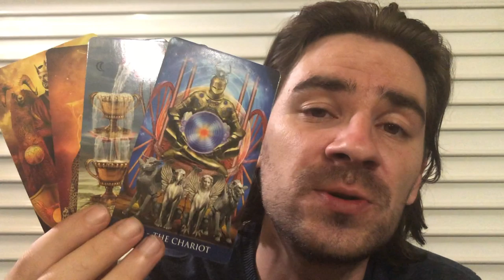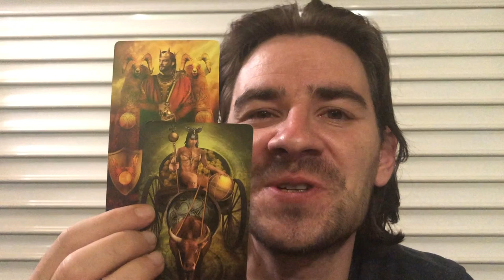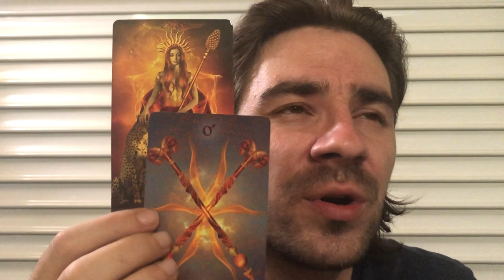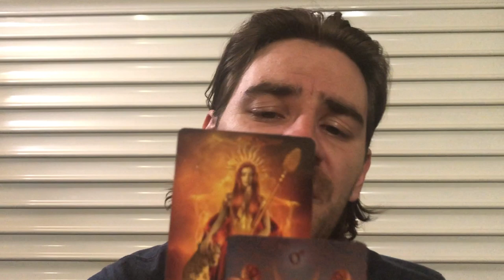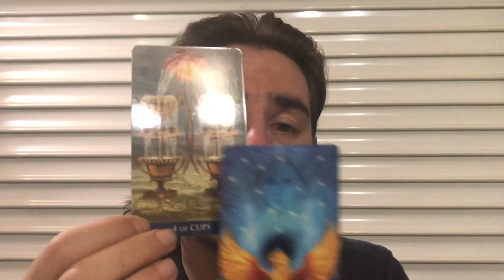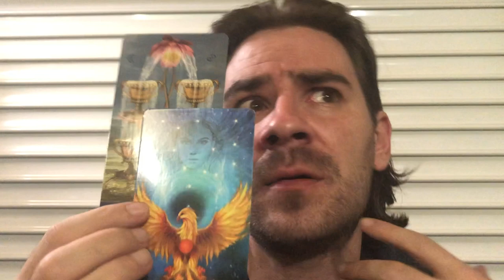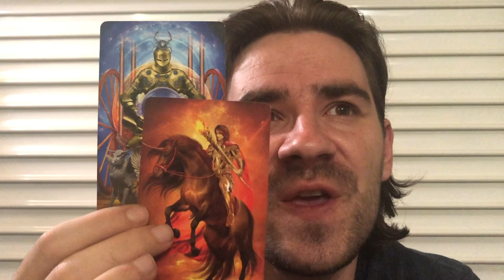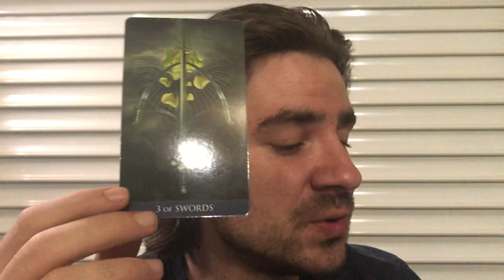CAPRICORN! ⏳THEY WANT U BUT ITS THEIR WAY! BURNING OR CROSSING BRIDGES Capricorn November 2019 Tarot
CAPRICORN! ⏳THEY WANT U BUT ITS THEIR WAY! BURNING OR CROSSING BRIDGES Capricorn November 2019 Tarot Personal Readings